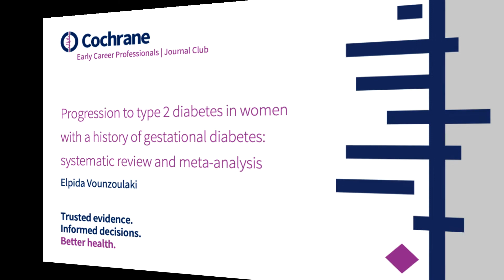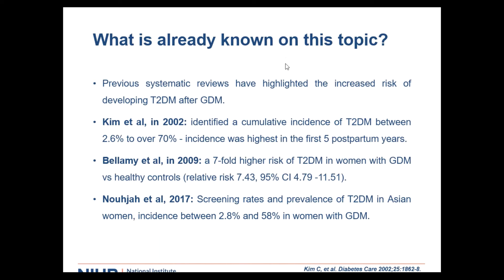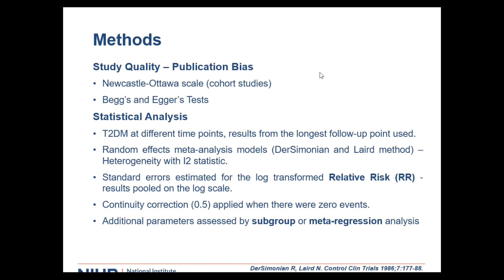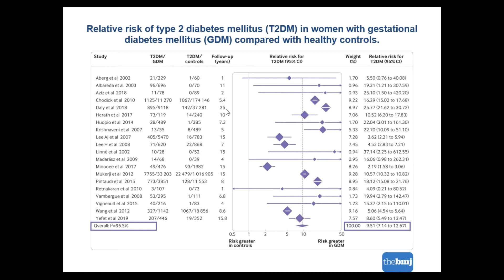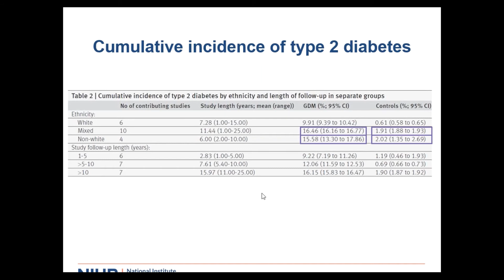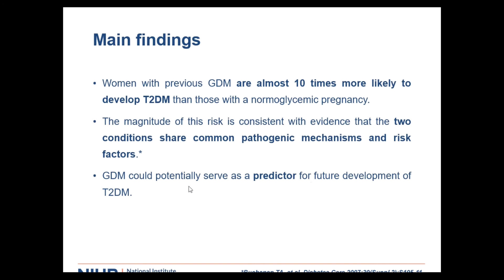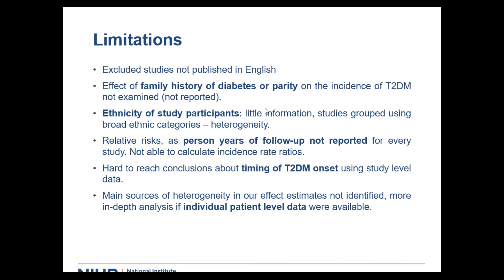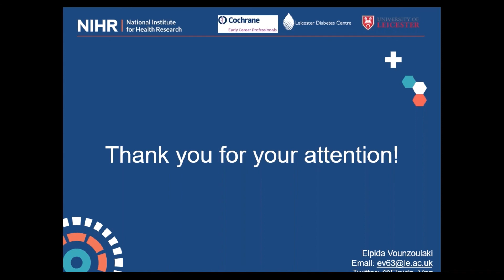ECP Journal Club: Progression to DM2 in women with gestational diabetes | Elpida Vounzoulaki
For this Journal Club, Elpida Vounzoulaki presents her work ‘Progression to type 2 diabetes in women with a known history of gestational diabetes: systematic review and meta-analysis’.

The recording took place 14th of July 2020.

Journal Club is an initiative of the Cochrane Early Career Professionals.